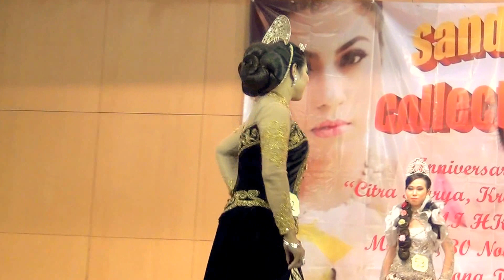LOMBA FASHION KEBAYA GLAMOUR 6" 4 ANNIVERSARY SANDY COLECTION(JEAND82)